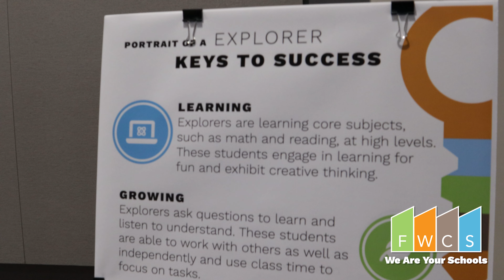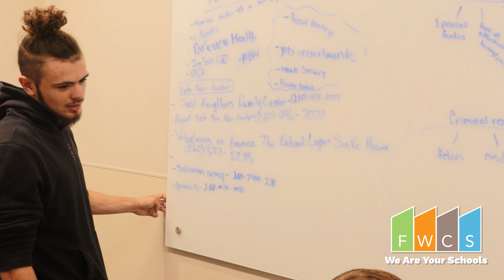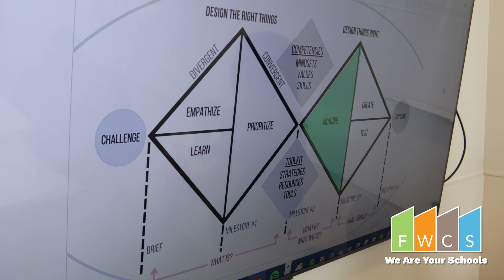FWCS Freshman Orientation Video - Class of 2028